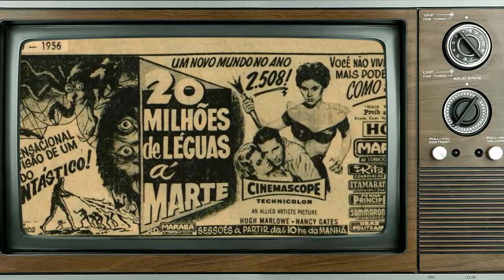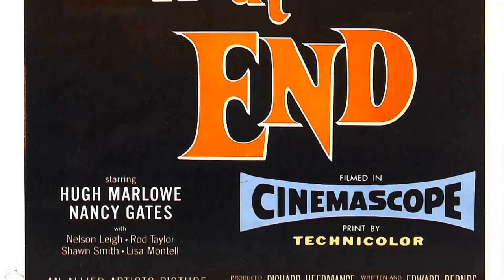Instagram Trends Suggest: World Without End Movie Is Barely Known Among the Current Generation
Hugh Marlowe as John Borden
Nancy Gates as Garnet
Nelson Leigh as Dr. Eldon Galbraithe
Rod Taylor as Herbert Ellis
Shirley Patterson as Elaine
Lisa Montell as Deena
Christopher Dark as Henry 'Hank' Jaffe
Booth Colman as Mories
Everett Glass as Timmek
Stanley Fraser as Elda
David Alpert as Public Relations Officer
John Bleifer as Jule
Paul Brinegar as Vida
John Close as Reporter
Walter Conrad as Reporter
Hugh Corcoran as Jaffe's Son
William Forman as Radio Announcer
Michael Garth as Military Officer
Mimi Gibson as Ginny Jaffe
John Hiestand as TV Newscaster
Nancy Howard as Mrs. Jaffe
Don Kennedy as Reporter
Rankin Mansfield as Beryl
Strother Martin as Nihka
Keith Richards as Slave
Mickey Simpson as Naga
William Vedder as James
Herb Vigran as Reporter